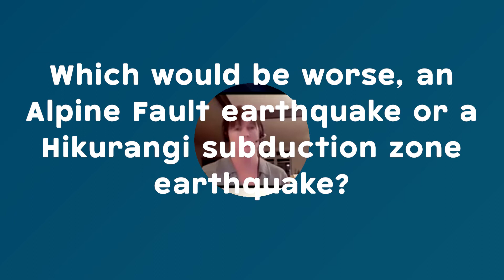ALOOP Expert Panel – Which would be worse, an Alpine Fault or Hikurangi subduction zone earthquake?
💬❓ The Alpine Fault and the Hikurangi subduction zone both have the capacity to generate large earthquakes. But, which would be worse: an Alpine Fault or a Hikurangi subduction zone earthquake? Dr. Kate Clark from GNS Science talks us through it.

🎥 This video is a clip from the Ask Us Anything Expert Panel event hosted online in July 2020 by AF8 and East Coast LAB, made possible with the kind support of the Earthquake Commission (EQC).